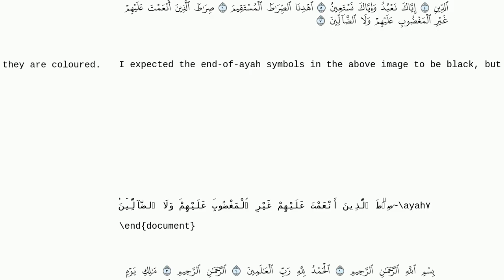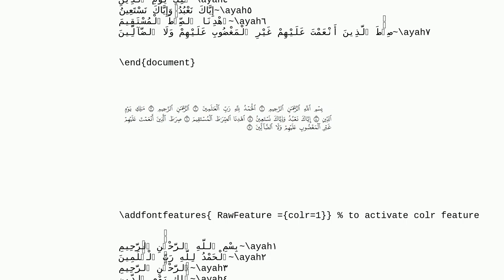Unable to Disable `colr` Feature With HarfBuzz Renderer From the `fontspec` Package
A special thanks goes out to the community

  color fontspec harfbuzz luatex arabic